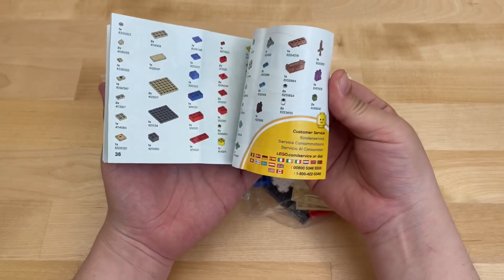LEGO Minecraft 21164 The Coral Reef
Year 2021
Pieces 92

Chapters:
0:00 Unbox
1:37 Build
4:59 Review